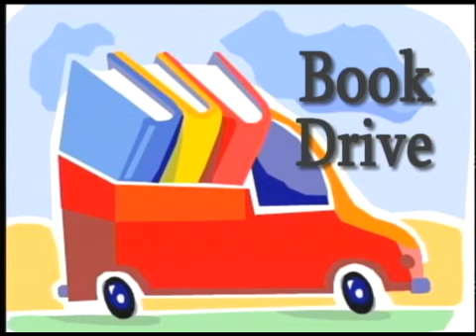BKHS News April 29, 2011